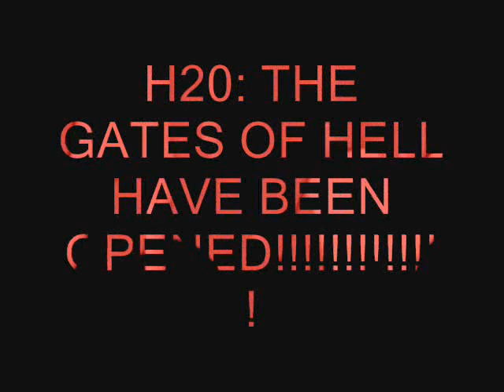h20: the gates of hell have been open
its all about killing protecting and hate